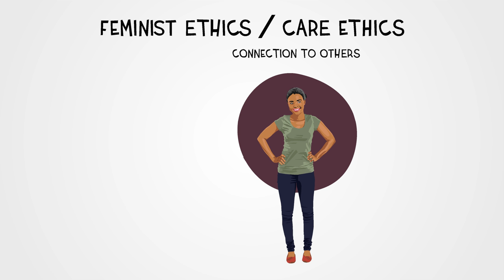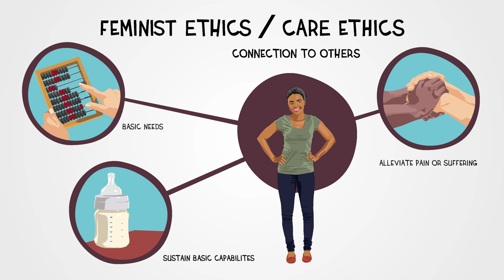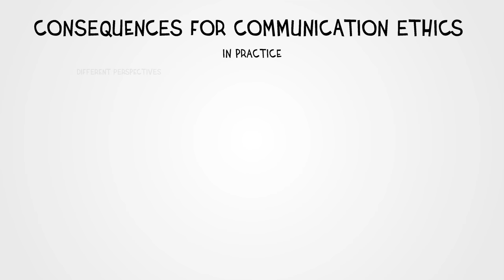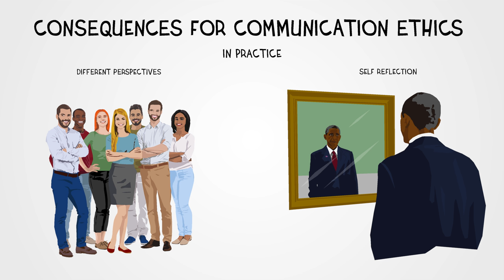Alternative Paradigms: Care Ethics and Feminine Ethics